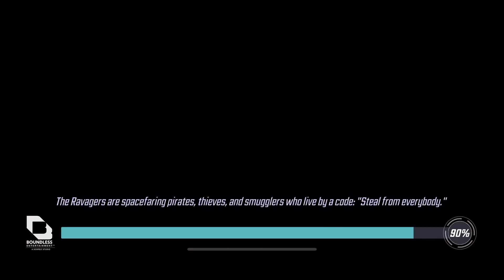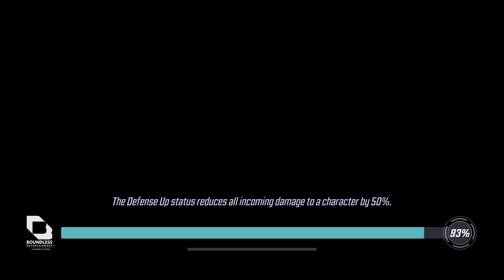Dark Dimension 4 (2nd Run) - Node 12 - MARVEL Strike Force - MSF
MARVEL Strike Force - Dark Dimension 4 (2nd Run) - Node 12

Lets get that 7 star doctor doom by doing our second dark dimension 4 run taking on node 12 in marvel strike force msf. I have some amazing characters to choose from like all the symbiotes, black bolt, phoenix, ebony maw, silver surfer, doc ock and so many more

Hey guys, my name is Luke and i make mobile gaming content here on YouTube. I play a tonne of games from strategy to MMO's to puzzle but some of my main games include Transformers Forged To Fight, Forged To Fight, Marvel Strike Force, Power Rangers Legacy Wars, Marvel Future Revolution, My Hero Academia The Strongest Hero, DC Legends, Disney Heroes Battle Mode, Disney Sorcerers Arena, Injustice 2 Mobile, Pokemon Mobile Games and so many more. If you have a game you want me to play let me know.